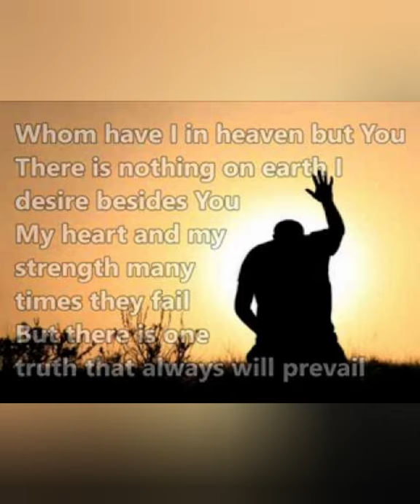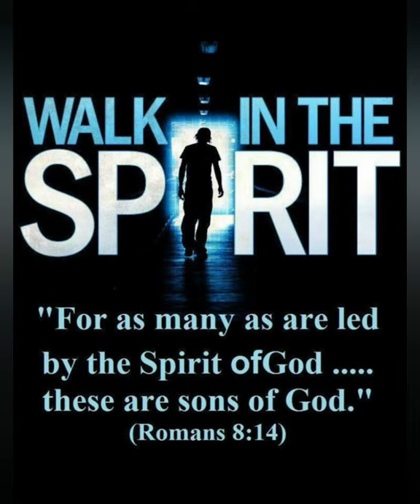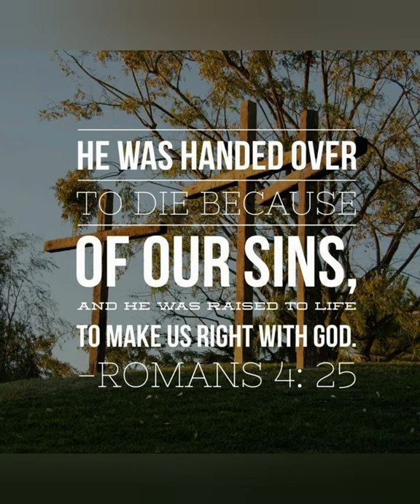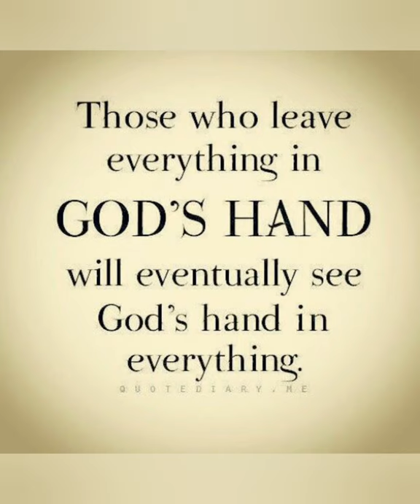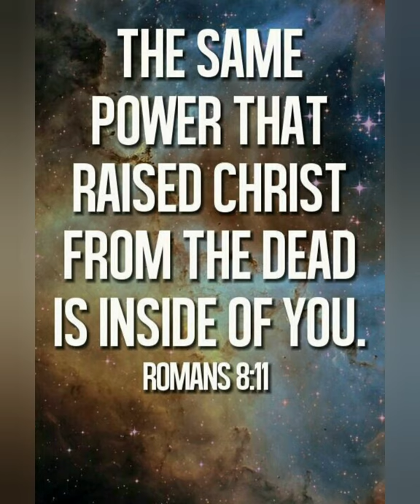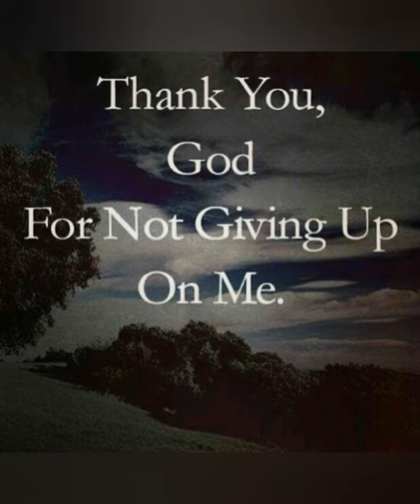take my life